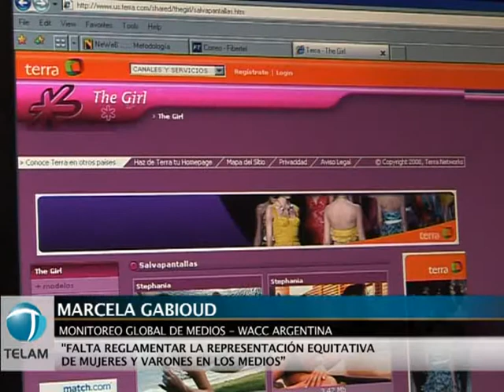"La perspectiva de género permite cuestionar la naturalización de la violencia hacia las mujeres"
En el marco de la II Jornada sobre Periodismo y Género organizada por la Asociación de Mujeres  Jueces de Argentina se realizó el panel "La mujer y los Medios" cuya apertura estuvo a cargo de la vicepresidenta de la Corte Suprema, Elena Highton de Nolasco.

Las disertantes dieron un panorama sobre el tratamiento de la violencia de género en los medios y la manera en que aparecen las mujeres en los mismos.

La vicepresidenta de la Corte Suprema Elena Highton de Nolasco destacó que "el periodismo tiene que reflejar los cambios en la sociedad".

"Nos interesa ver cómo aparece este tema en la agenda periodística" remarcó la directora ejecutiva de Equipo Latinoamericano de Justicia y Género , Natalia Gherardi.

Marcela Gabioud, responsable en Argentina del Monitoreo Global de Medios dijo "falta reglamentar la representación equitativa de varones y mujeres en los medios".

Por su parte la periodista Paz Rodríguez Niell señaló  "los periodistas en general no vemos la violencia de género como un problema de derechos humanos".

Para la periodista Mariana Carbajal "la perspectiva de género permite cuestionar la naturalización de la violencia hacia las mujeres".